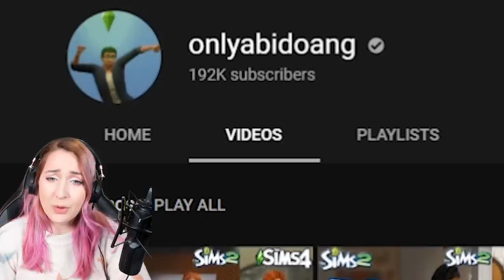Reacting to details in The Sims 2 that aren't in The Sims 3 or 4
onlyabidoang
i'm from Middlesbrough in England which is why i sound like that.
Videos may contain mild swearing. My main age demographic is 18-24 and I focus my content around that.

instagram .. @plumbellayt
twitter .. @plumbellayt

I MADE MERCH!

Plumbella
Middlesbrough
TS8 8DU